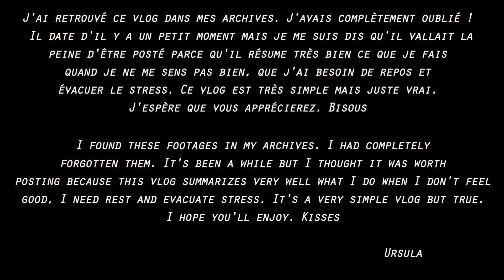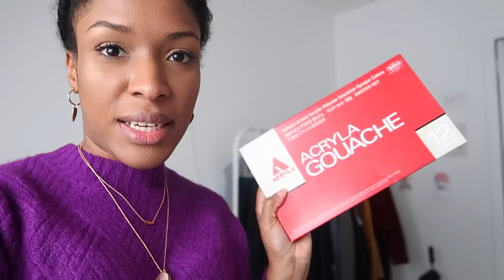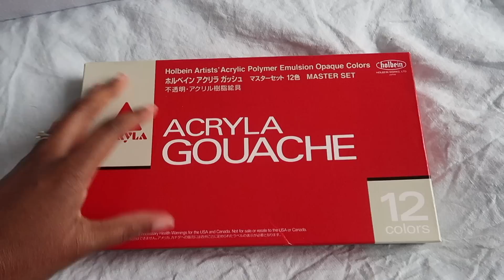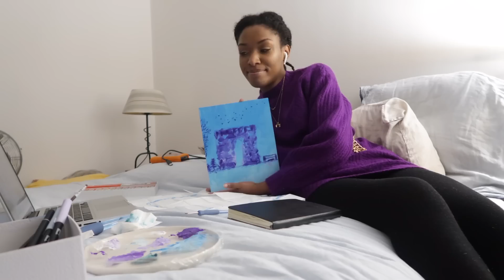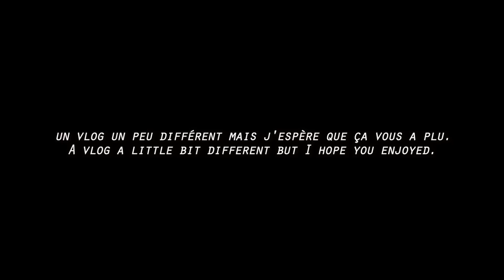DAILY VLOG 12 : comment survivre à une mauvaise journée, mes conseils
Quoi faire quand tu passes une mauvaise journée... VLOG & CONSEILS
Dites moi ce que vous faites en commentaire :) Des bisous

Tell me what you do in comments? :) Kisses

Subtitles available in English & French
Sous-titres disponibles en français et en anglais

= VIDEOS =

NEW LOOK belts - old & sold out
Acryla Gouache
The Tree of Life
Memento
Flatliners, L'expérience inédite

Vidéos filmées avec Canon 70D & Canon G7X Mark II
Montages réalisés avec Final cut pro x